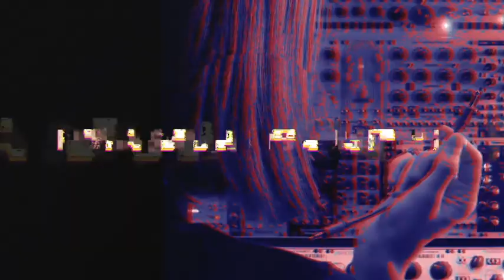Modular Moon Happy Birthday Party | Opening video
Modular Moon opening event with HRTL, Jack Fresia, Marta Smigla, Luca Massari, Tulpa Dusha. Manufacturer workshop : Erica Synth. Project Workshop: Modular Moon

VIDEO CREDITS:

WAD EX | CYBER VFX

JULIUS HORSTHUIS

Extraterrestrial Presence, by Dusha